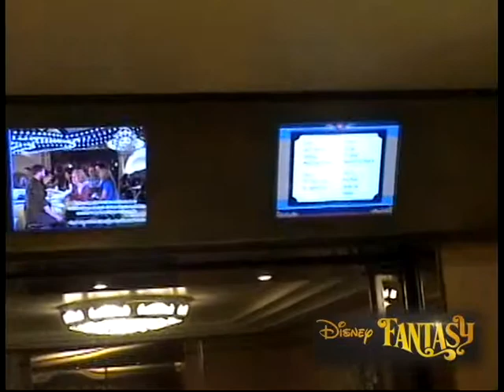Disney Fantasy .My Our First Day In The Ship (1/5)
Disney Fantasy .My Our First Day In The Ship (1/5) .Port Canaveral.